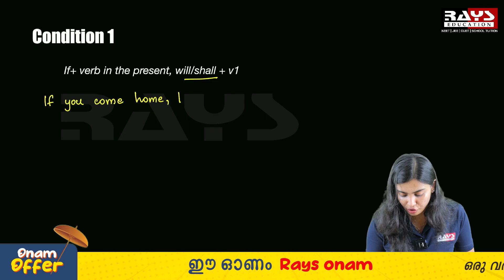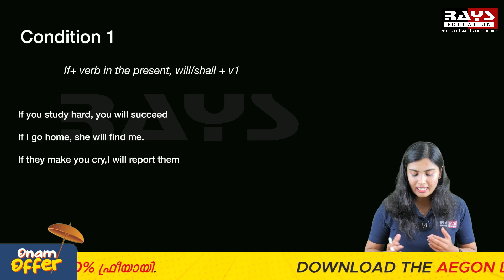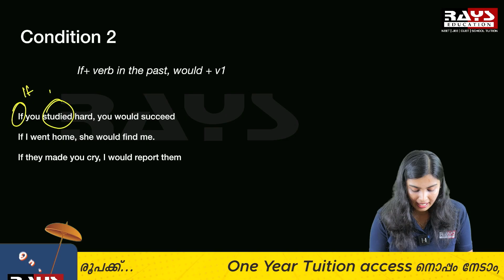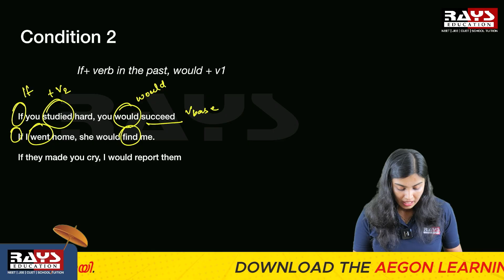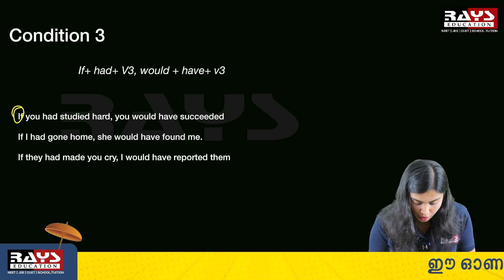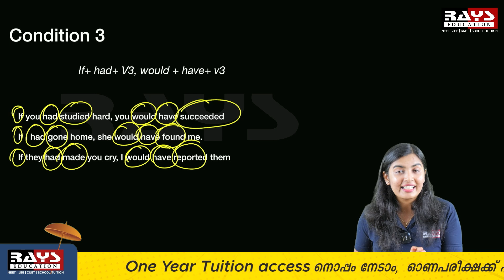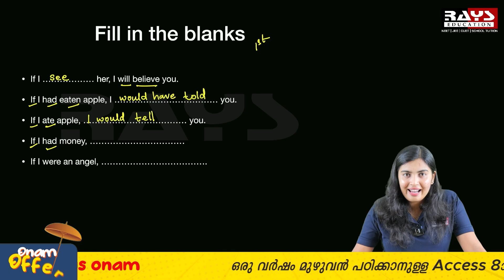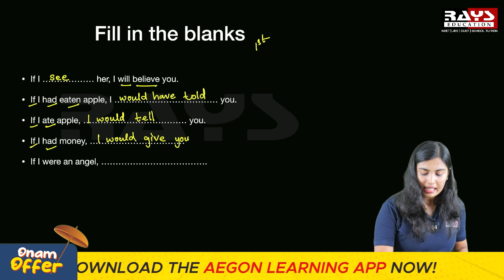Onam Exam 2025 | Grammar Sure Question – If Clause Full Score Tricks! | Class 8 Rays Education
Rays Education delivers high-quality, syllabus-based content designed for students following the Class 8 Kerala syllabus. Whether you're preparing for the Onam Exam, Christmas Exam, or Final Exams, our expert teachers make learning easier with interactive lessons, smart revision, and exam-focused strategies.

📚 Learn better, revise smarter, and stay ahead throughout the academic year.